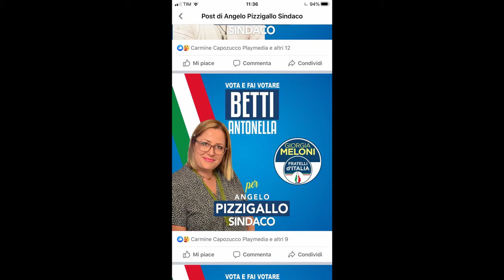Andrà tutto bene – Puntata n. 414 – Antonella BETTI, Il mio impegno per Anguillara Sabazia, I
Conduce:
Gioacchino ONORATI

Protagonista:
Antonella BETTI